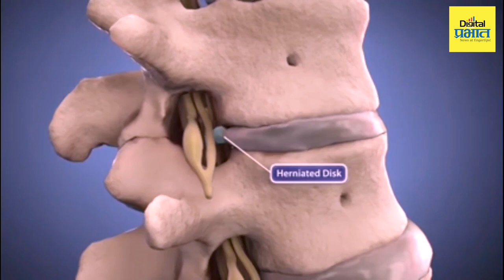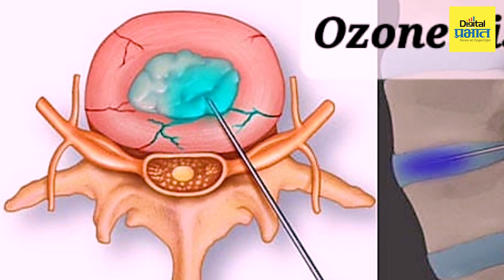कंबरदुखीची कारणे आणि उपचार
कंबरदुखी, स्लिपडिस्क या आजारांची नेमकी कारणे कोणती व त्यावर विनाशास्त्रक्रिया उपचार कसा केला जातो? कंबरदुखी हा आजार होऊच नये यासाठी काय करावे? जाणून घ्या तज्ज्ञ डॉ. गणेशसिंग चव्हाण यांची विशेष मुलाखतीच्या या भागातून
आरोग्य life lifestyle backpain nonsurgicaltreatments slipdisctreatment kneearthritis expertadvice by Dr. Ganeshsing Chavan